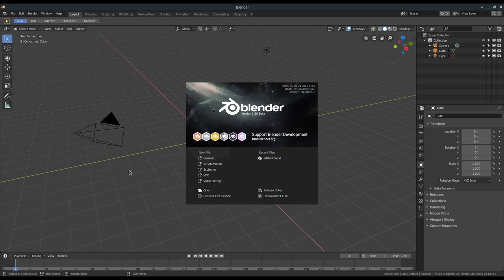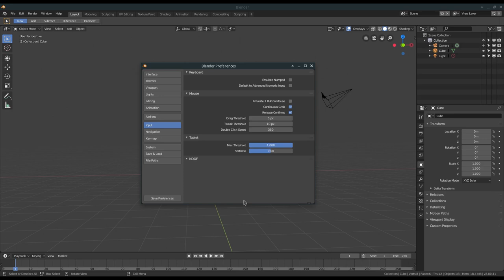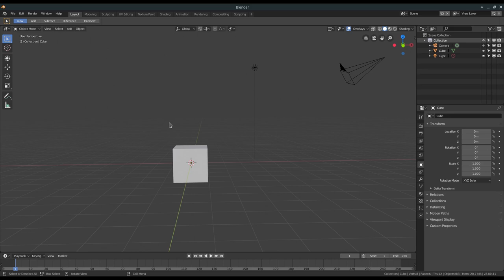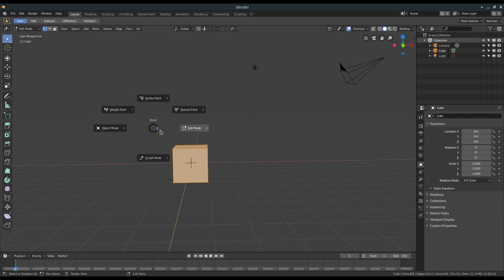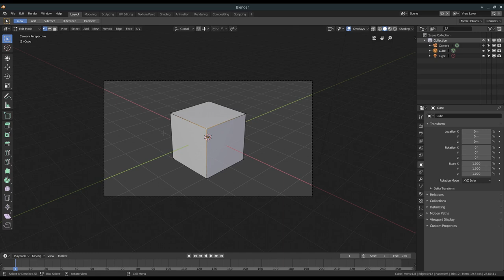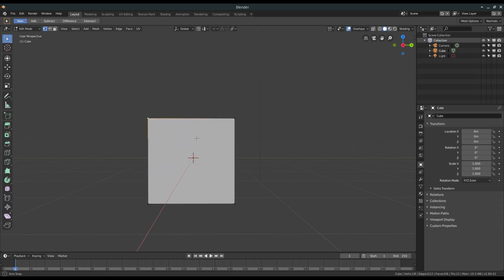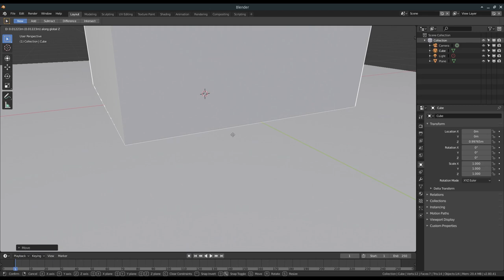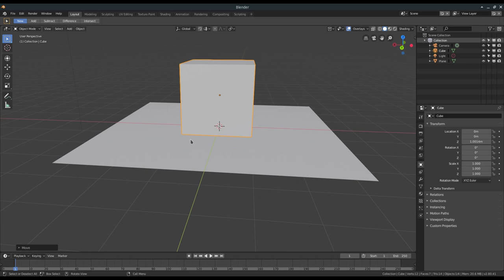Blender QuickTips: Introducción a Blender 2.8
Si bien no hemos terminado nuestra serie de nodos, ya se ha anunciado la fecha de lanzamiento de Blender 2.8, así que para que no nos agarre la tarde, comenzamos hoy a hablar de esta nueva versión.